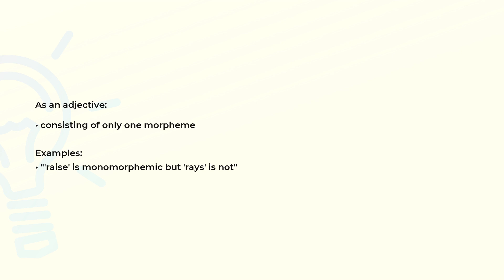What is the meaning of the word MONOMORPHEMIC?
Definition, examples of use and spelling of the word MONOMORPHEMIC.

(00:00) Intro
(00:07) As an adjective
(00:20) Spelling

As an adjective (00:07):
• consisting of only one morpheme

Examples:
• "'raise' is monomorphemic but 'rays' is not"